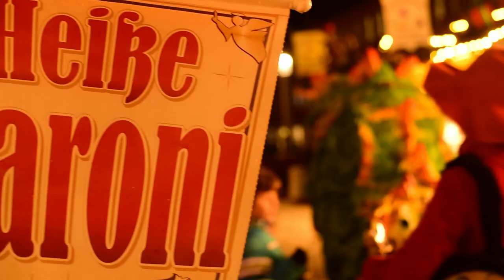Onil der Drache... im Winter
Onil der Drache
Ein Unersättliches Ungeheuer
Ein ungetüm magischer Magen

 Onil ist:
 voluminös, verliebt, verrückt, einzigartig, auffällig , gesund, zutraulich und kinderlieb, Allesfresser, Verwandlungs-Genie, Recycling-Wunder!

Onil kann:
 laufen, trippeln, wackeln, küssen, fressen und verdauen, verwandeln, verschlucken, verschenken, bewerben und verrückte Ideen austragen!

Onil kommt:
 zu ihrem Festival und Event, zu Aktionen und Veranstaltungen aller Art, im Sommer und Winter, indoor wie outdoor und verwandelt Ihre Festivität zu einem ungeheuerlich unvergesslichen Ereignis.

Musik
Cellofan
von Eracilon

Lurking Sloth
von Alexander Narkarada

cc-by-nc-sa